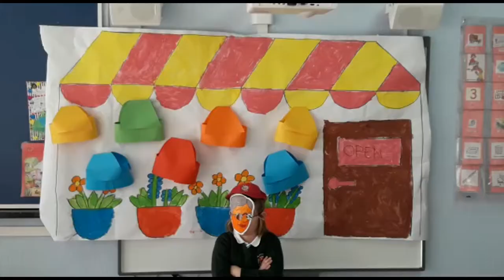NAMA´S HAT HH5B Colegio La Merced